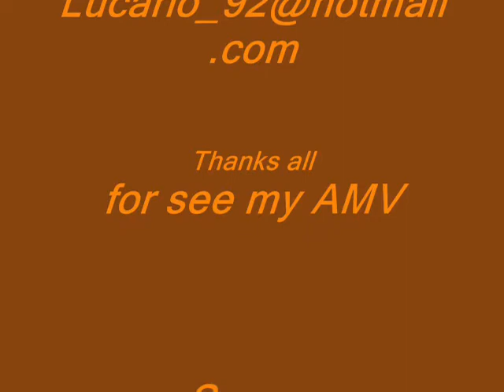Renamon Tribute 6 - Tao's Vixen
My six Renamon Tribute